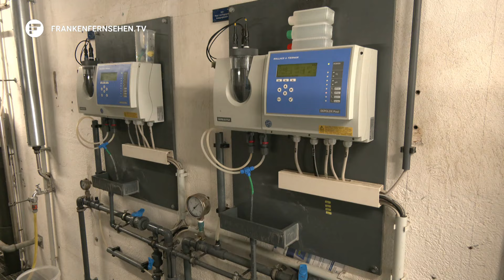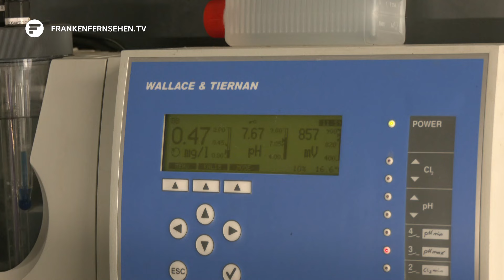Das Fürther Freibad öffnet am 9. Mai 2024 wieder seine Tore.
Am Donnerstag, 9. Mai 2024 öffnet das Sommerbad am Scherbsgraben in Fürth wieder seine Tore. Aktuell laufen die Arbeiten auf Hochtouren.